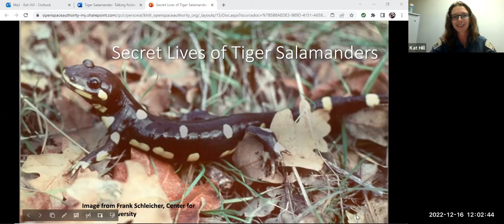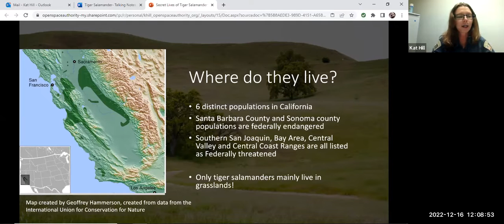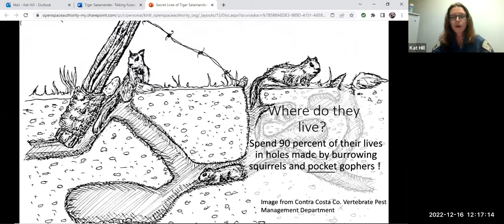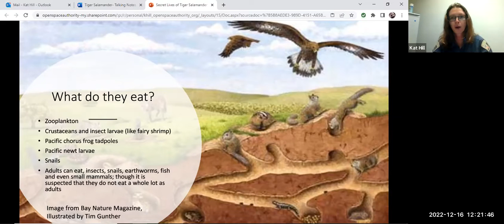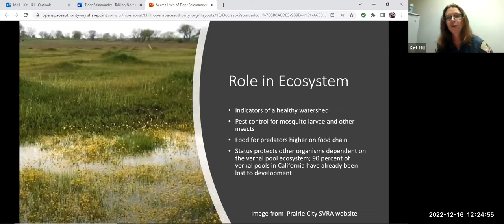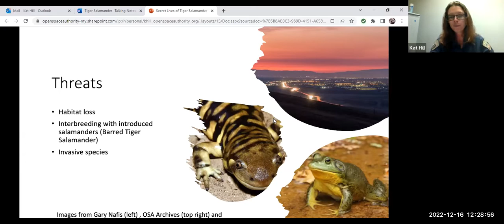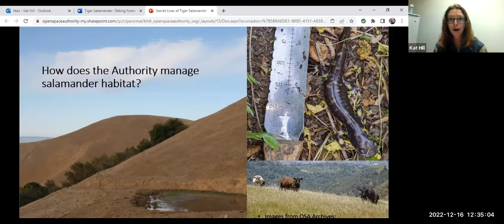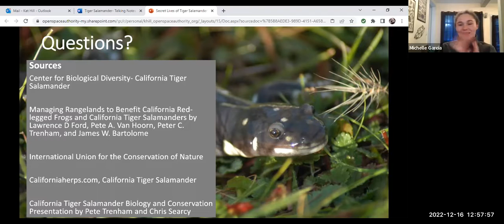The Secret Lives of Tiger Salamanders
What’s black and yellow and always smiling? The California tiger salamander! Join us for this virtual presentation to learn all about these rare and secretive amphibians. We will discuss their lifecycle, where salamanders live and breed, why they are endangered, and how the Open Space Authority works to protect tiger salamander habitat.